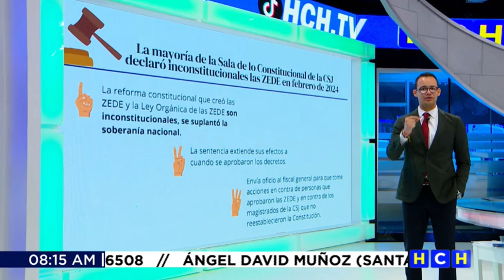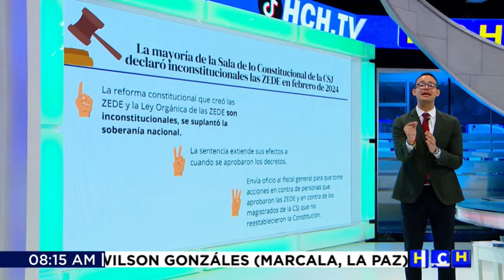“Las ZEDE siguen existiendo en la Constitución de la República; su derogación no fue ratificada”